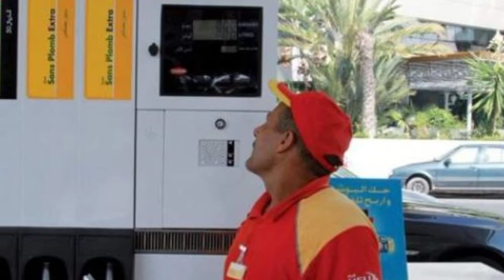أسعار المحروقات تنزل عن 15 درهما.. وحملة “أخنوش ارحل” مستمرة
أسعار المحروقات تنزل عن 15 درهما..
وحملة “أخنوش ارحل” مستمرة

نزلت أسعار المحروقات في المغرب عن 15
درهما، بعد أسابيع من إطلاق حملة "أخنوش
ارحل” التي لا زالت مستمرة، ويصر المشاركون
فيها على نشر وسومها.